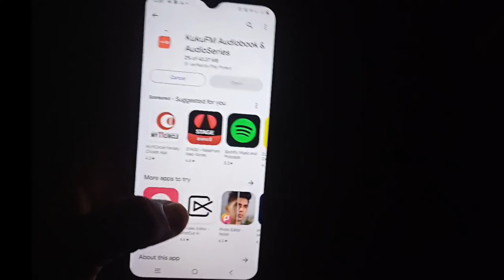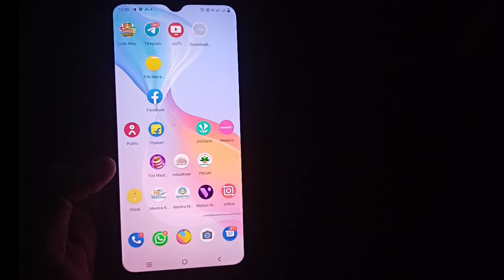KuKu fm app ko download kaise kare | how to download kuku fm app | kuku fm mod apk download 2025